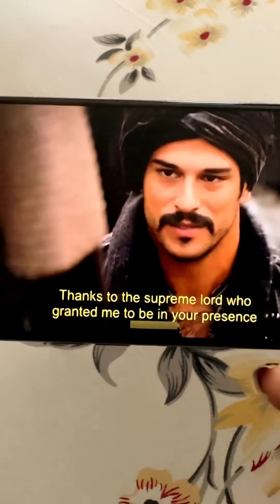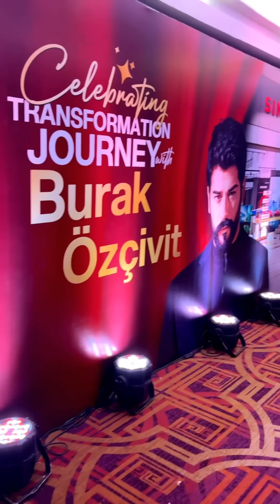28 May, 2024